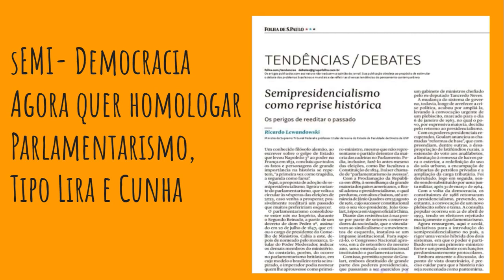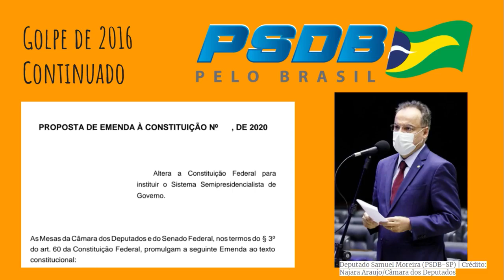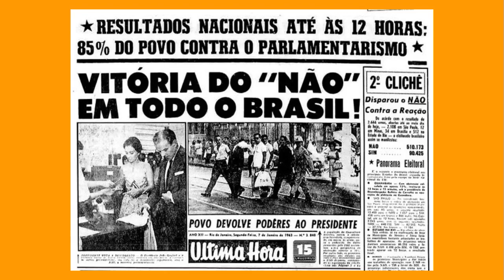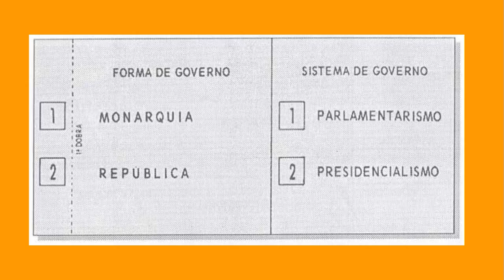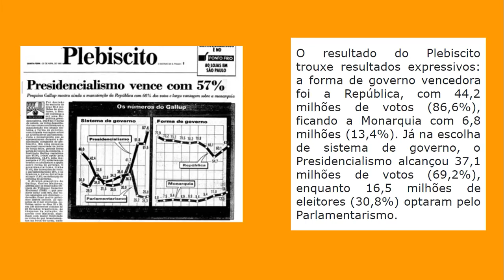O risco do semipresidencialismo do Lira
Eleger maioria de esquerda na Câmara Federal é fundamental